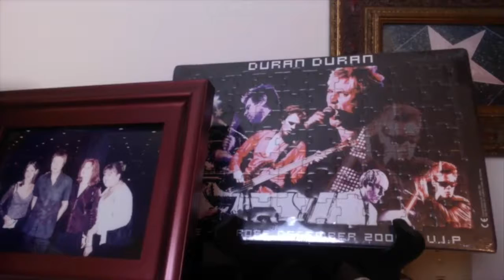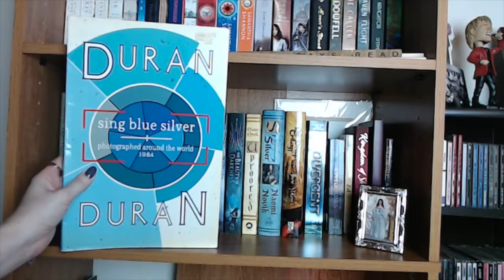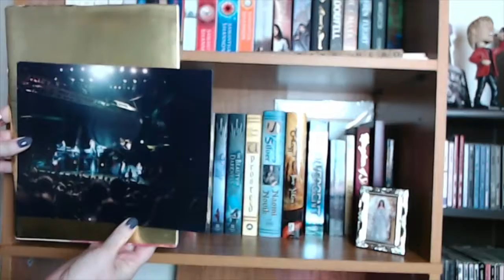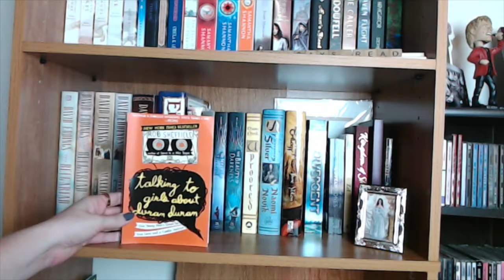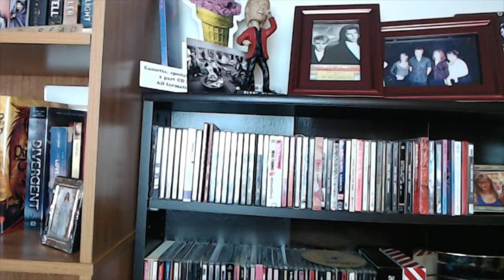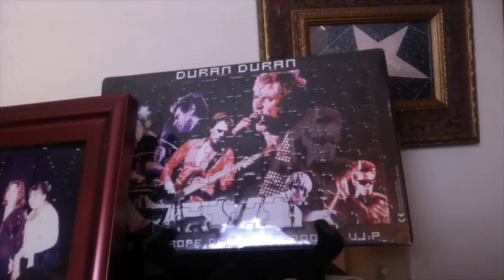Duran Duran Appreciation Day Book Shelf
SandySaysRead about Duran Duran for DD Appreciation Day.

I started filming the goods for a bookshelf tour, and it included some of the music shelf. Here's the start of Duran Duran Appreciation Day!